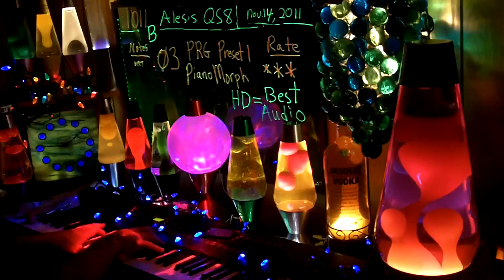1003b YT MrAlesisMan - Alesis QS8 - PRG Preset 1 - PianoMorph - 003 +++